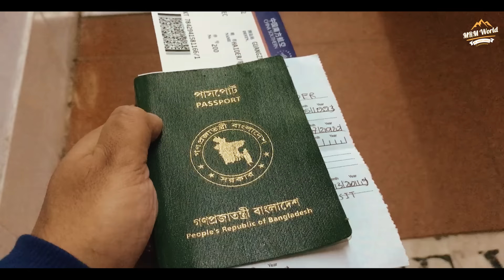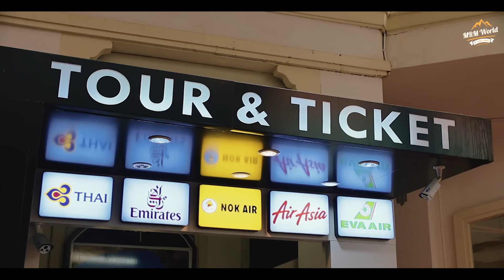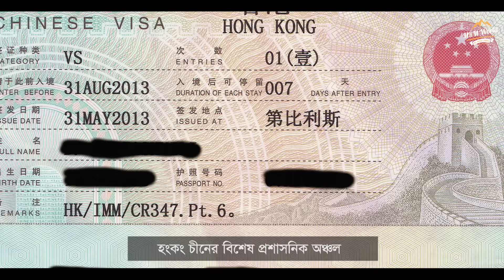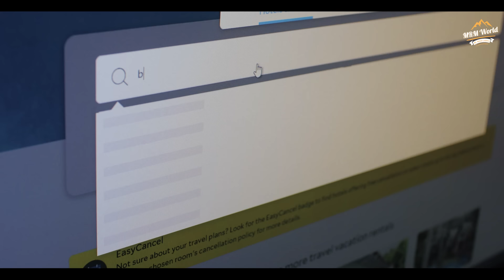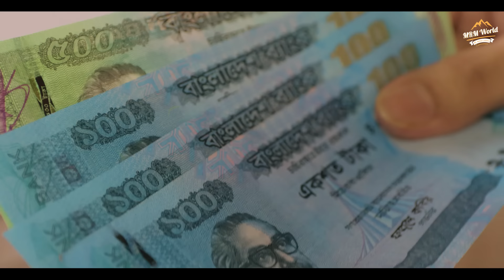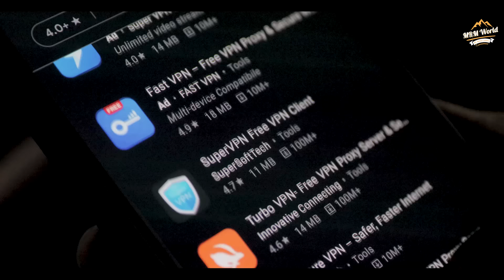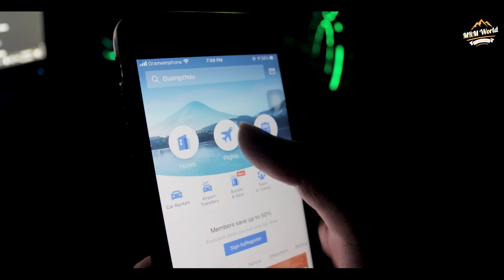চলুন চীন যাই - Dhaka to China Tour || Guangzhou - Hangzhou Travel Vlog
আজ আপনাদেরকে এই পর্বে ঢাকা থেকে চীনে বেড়াতে নিয়ে যাচ্ছি। চীন ভ্রমণ পর্বে আপনাদের স্বাগতম। আমার টানা ১০ দিনের চীন ভ্রমণকে ৩টি পর্বে উপস্থাপন করছি, যার ভেতর এটি প্রথম পর্ব। আমাদের এই ভিডিওর ভ্রমনের গন্তব্য Guangzhou, Zhuji ও Hangzhou শহর।

আমরা চীন ভ্রমণ করেছিলাম China Southern Airlines এর মাধ্যমে। আমার এয়ার টিকেট কাটা ছিল Dhaka-Guangzhou-Hangzhou, Beijing-Kunming-Dhaka। ফিরতি পথে China Eastern Airlines-এ চড়ে ফেরত এসছিলাম। বিমান ভাড়া বাবদ সব মিলিয়ে ৭২০০০ টাকা পড়েছিল। ভ্রমনের ঠিক ১ সপ্তাহ আগে ভরা মৌসুমে টিকেট কেটেছিলাম বলে খরচটা একটু বেশী পড়েছে।

বিভিন্ন শহরের হালাল রেস্তোরাঁর ঠিকানাঃ
Guangzhou (গুয়াংজো)

Hangzhou(হাংজো)

চীন দূতাবাস ওয়েবসাইটে বর্ণিত টুরিস্ট ভিসা আবেদনের নিয়মাবলীঃ

China Visa for Bangladeshi Passport Holder
F\M-Visa

1.The applicant should provide the "Verification Letter of Invitation" together with an invitation letter issued by a relevant entity or individual in China, or "Invitation Letter(TE)"(printout or photocopy). These invitation letters can be processed by the Chinese inviter.

2. The applicant can be exempted from the aboved Intivation Letters, only submit the Incumbent Letter or Guarantee Letter issued by those entities: Bangladesh Government Department, important organizations, top-rated commercial association, wellknown companies, research institutes, organizations  involving China-Bangla cooperate projects, friengship organizations, Chinese Chamber of Commerce in Bangladesh, Oversea Chinese Association in Bangladesh, etc. However, an invitation letter issued by a relevant entity or individual in China is still needed. This invitation letter should contain:

–Information about the applicant (name, gender, date of birth, passport No, etc.)

–Information about the visit (purpose of visit, arrival and departure dates, place(s) to be visited, relations between the applicant and the inviting entity or individual, financial source)

–Information on the inviting entity or individual (name, telephone number, address, official stamp, signature of the legal representative or the inviting individual)

–The inviting party should make clear in the letter that the applicant shall abide by Chinese laws and regulations during his/her stay in China and leave China on time.

   3. The visa officer may ask the applicant to interview or signing off after finishing his/her visit to China. The applicant should cooperate with the requests.

LOCATIONS COVERED:
Guangzhou City
Zhuji City
Hangzhou City
Dhaka City
Pearl River
Guangzhou Airport
West Lake
ADDITIONAL TOPICS COVERED:
চীনের খাবার
চীন ভ্রমণ খরচ
চীনের ভিসা
চীনের মুসলিম
Mr. Mixer's World
mr mixers world